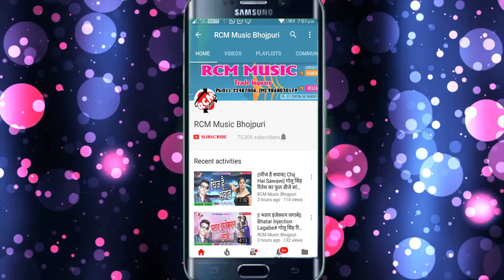|| घुमा तारु गोरिया ईयार संघे रे || रवि मिश्रा का एक और फुल रोमांटिक नया वीडियो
Title: Ghuma Taru Goriya Iyar Saghe Re
Singer: RAVI MISHARA
Lable: RCM MUSIC
Lyrics: RAJAN PANDEY
Music: ANKUR SINGH
V DIRECTOR : ANUP GUPTA